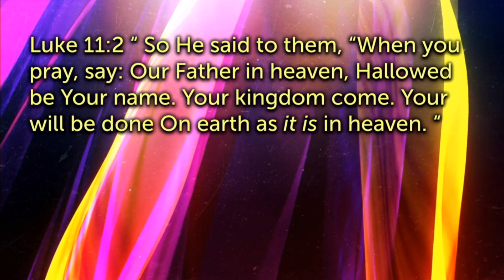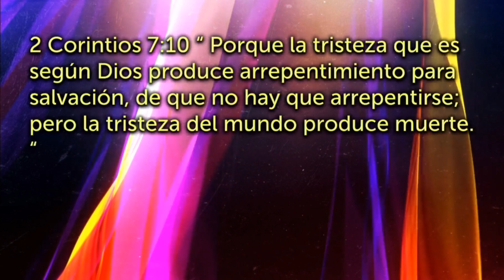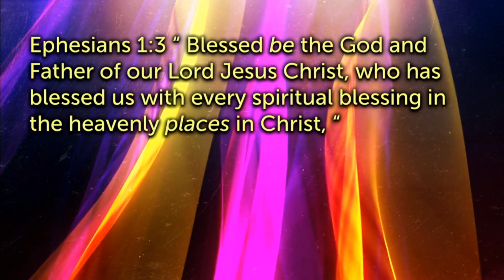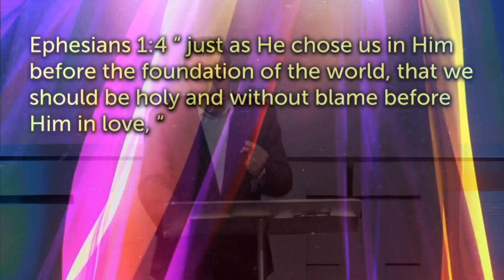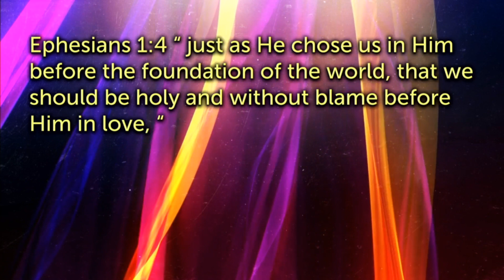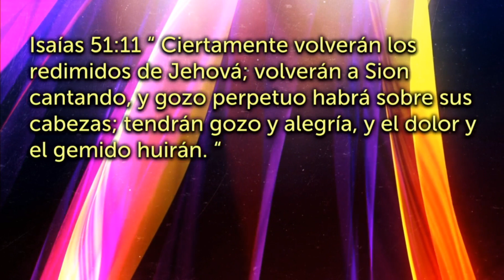SOUND OF RETURN! - Complete Message (Abba Ministries / Nebby Gomez) I Bilingual Preaching 2019